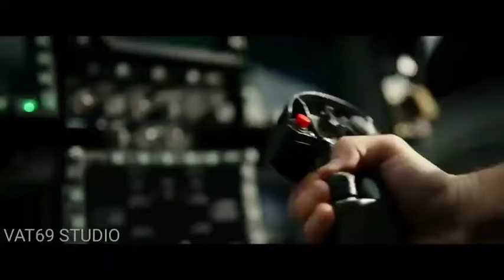TOP GUN MAVERICK OFFICIAL TRAILER 2020 | VAT69 STUDIO | ACTION MOVIE 2020